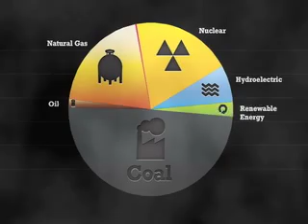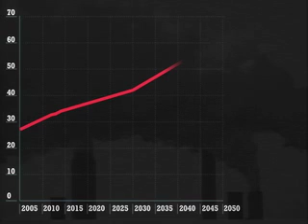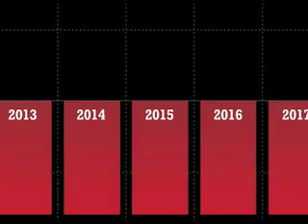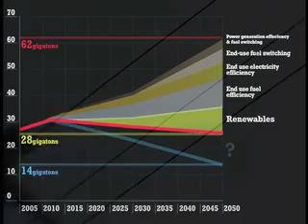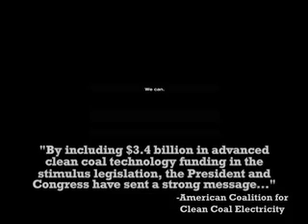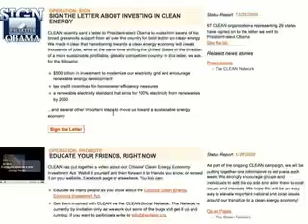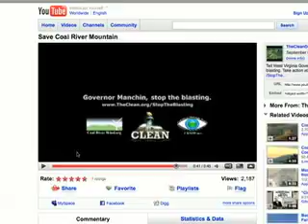Clean Energy Future (the end of coal)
The debate is over.  It is time to implement a new energy policy, one based on science and sound economic policy, one based on decentralized energy generated by regionally appropriate, clean, and renewable resources, one that enables sustainable and equitable economic prosperity.

and see how we are coming together to build a clean energy future.